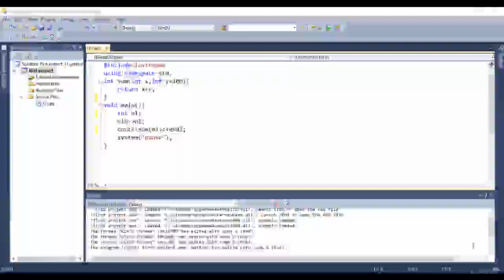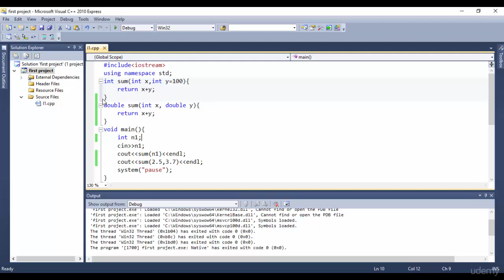22 Function Overloading _C++